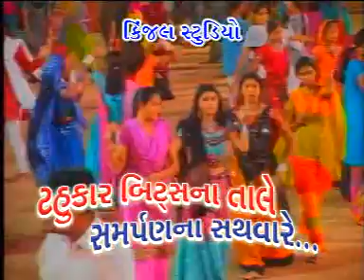Gujarati Garba Songs - Kum Kum Na Pagla Padya - Album : Tahukar Bits Vol- 6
gujarati garba songs - kum kum na pagla padya - album : tahukar bits vol- 6 - singer : devji thakor - kavita das - music : yogesh purabiya (tahukar bits -palanpur) - video director : raju suthar - produce by : kinjal studio